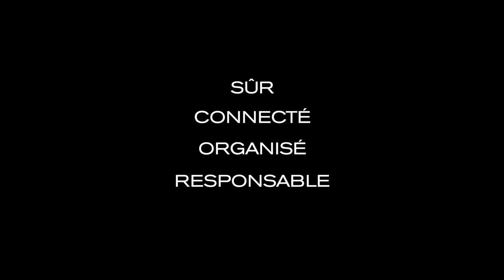Bobby Bizz Sac à dos et Sacoche Antivol de XD Design